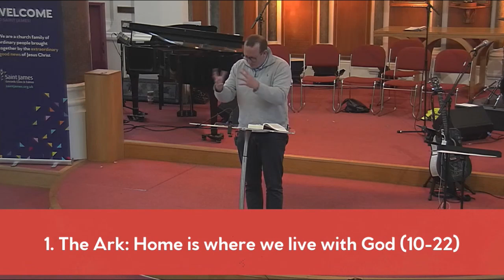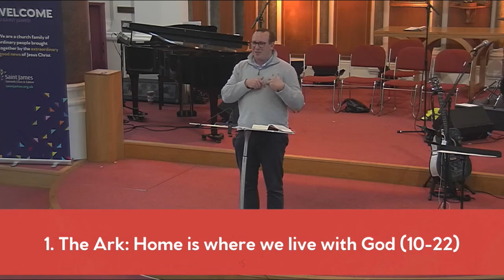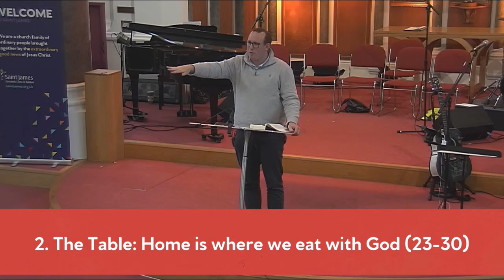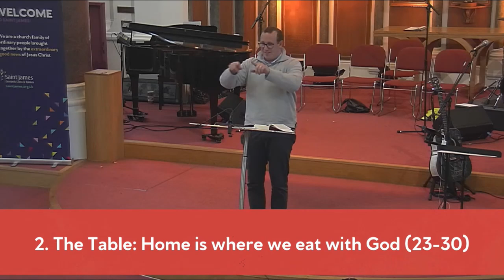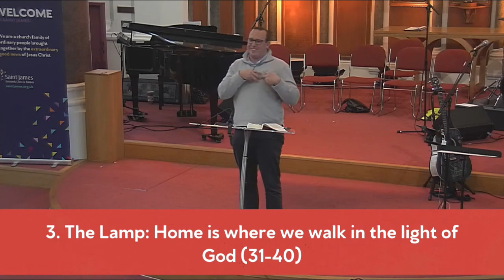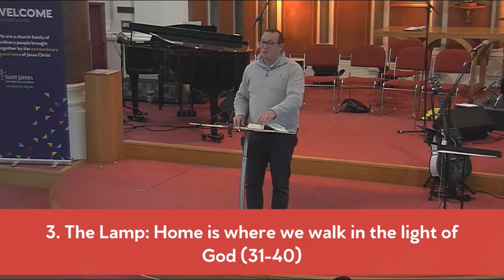Exodus 25:1-40 | Finding our Way Home